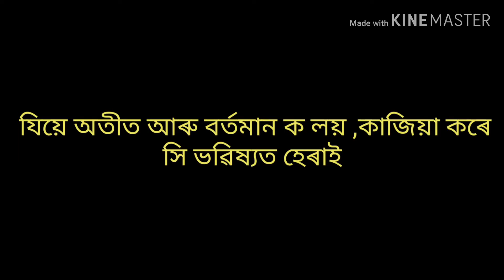ই বেটাই বৰ পণ্ডিত মনি